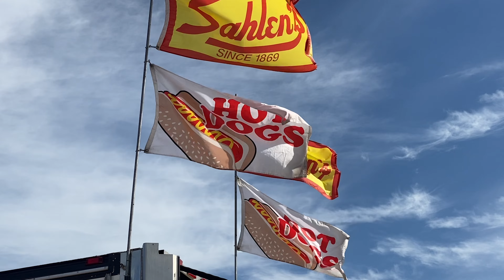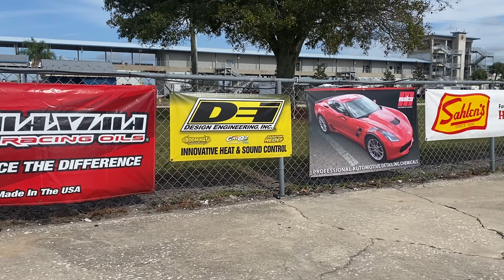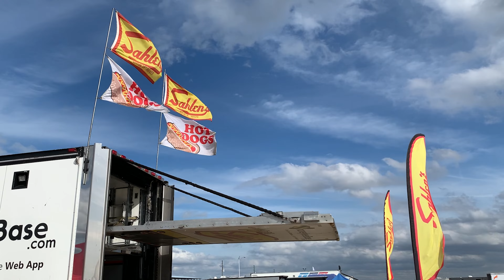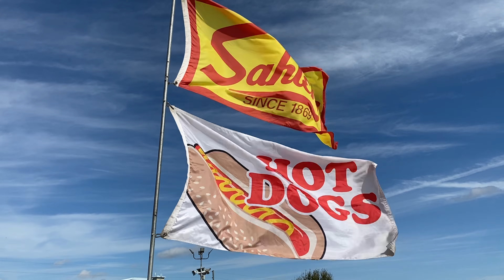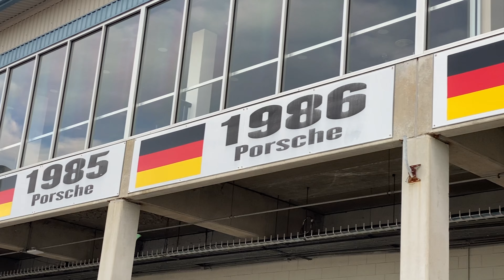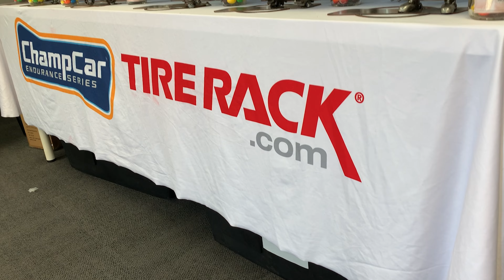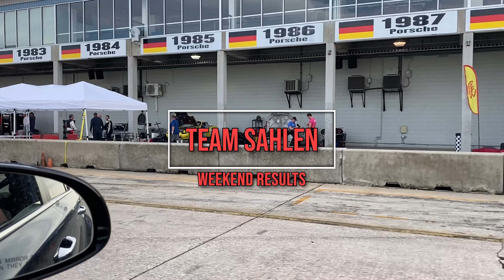Slip Stream | Sebring 23 | Team Sahlen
Presented by Pagid Racing - enjoy this "3rd Person" Narrative from Team Sahlen's New Year's Eve event at Sebring International Raceway with the Tire Rack - ChampCar Endurance Series.  Team Sahlen secured the OVERALL Victory in Saturday's 8 Hour enduro vs 100+ racers on track.